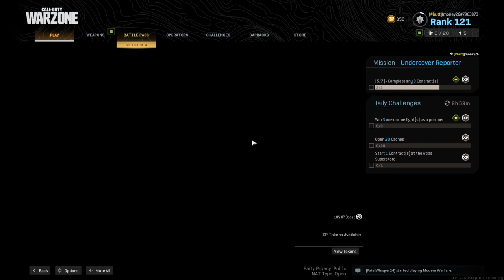SAMS DATING PROFILE??? (Call of Duty Best Moments July 2020)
Here are the best moments of my friends and I playing cod in July.

Time Stamps
The voice chat bit pt.2 0:00
Siggy's Plea 0:27
Sam's Plea 0:33
Mini Boss 0:55
Listen to Siggy 1:15
Im too nice with the Kar 1:19
Johnny on the hunt 1:55
The snipe controversy 2:02
Pause 2:15
crazy flick 2:17
the most disrespectful round of gunfight ever 2:33
sam gettin screen time 3:09
victory chant 3:17
Fastest Rounds of gunfight in human history 3:31
how to find the last enemy 101 4:09
they just had to do it again 4:16
gunfight king 4:20
best warzone sniper in the world? 4:48
the schmeat begins 6:58
f in chat 7:40
pogs in chat 8:02
battle at the runway 8:04
the final stand 9:08
you know we had to do it to em 9:57
do one 10:08
help me out 10:12
banger streams coming 10:21
follow your boy 10:25
real ones only 10:31